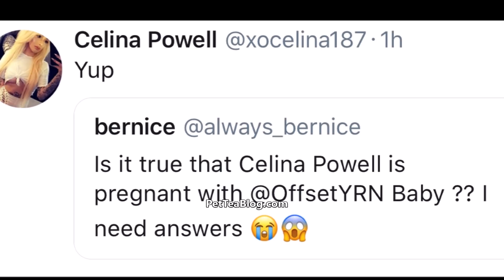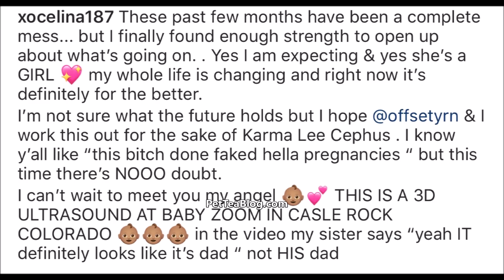Offset 3rd Baby Mama Revealed, Celina Powell PREGNANT while Cardi B was with (Video)😱☕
Celina Powell Pregnant by Offset of Migos or so she claims. Cardi B may need to really watch her man after all but then again Celina is a self proclaimed instagram thot rapper groupie and lied a handfull of times before about being pregnant just for attention. She's been linked to Fabolous to Fetty Wap down to Ice Cube's son. This time she shows video footage of herself supposedly getting a sonogram. This girl is so thirsty lol in 2018 we gotta do beter and ignore her shenanigans.